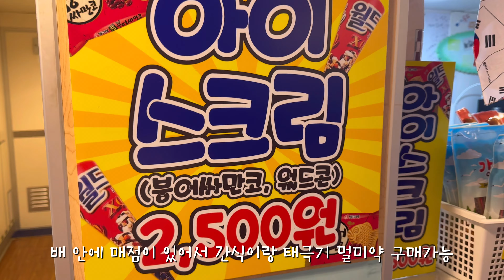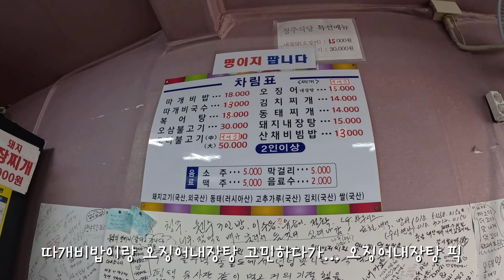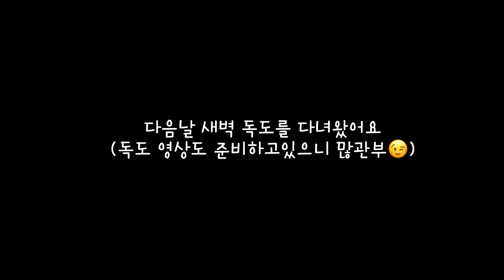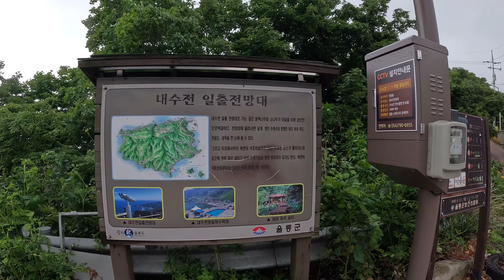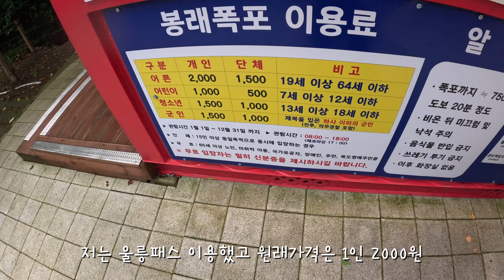역대급 난이도 울릉도 여행 진짜 가볼만할까..?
안녕하세요! 여러분 프리슬러입니다. 오늘은 바로 마음먹고 다녀온 울릉도 여행편.
예전부터 한번쯤 가보고 싶었던 울릉도였는데 이번 현충일날 다녀왔어요.

결론부터 말씀드리자면
뻔한 국내여행 질리신 분, 자연좋아하시는분 무조건 한번 가보세요.
물론…물가는 좀 비쌌지만,
비현실적으로 아름다운 자연경관과 특색있는 음식들만 보더라도
인생에서 한번쯤은 가봐도 좋을 매력적인 여행지었습니다. 💛

울릉도 여행 영상에서 나왔던 장소들 아래 소개드릴게요.

1. 울릉도 청주식당
경상북도 울릉군 울릉읍 울릉순환로 20

2. 독도일출전망대케이블카
경북 울릉군 울릉읍 약수터길 99
성인 7,500 (케이블카 5분 소요)

3. 태하향목관광모노레일
경북 울릉군 서면 태하길 236
성인 4,000

4. 봉래폭포 울릉도에서 볼 수 있는 3단 폭포
경북 울릉군 울릉읍 저동리
성인 2,000

5. 천부해중전망대전
경북 울릉군 북면 울릉순환로 3137
성인 4,000

6. 내수전일출전망대
경북 울릉군 울릉읍 저동리 산33

7. 저동커피 호스텔
경북 울릉군 울릉읍 울릉순환로 164-2
먹물+ 호박 아이스크림 4,500

8. 카페 너와
요즘 현지인 사이에 뜨고있는 울릉도 숨은 카페 (빵맛집 추천)
경북 울릉군 북면 평리1길 135 131

카페더함
드라이브 하다 들르기 좋은 울릉도 오션 뷰 카페
경북 울릉군 북면 죽암1길 4 2호

울릉도 전주식당
경북 울릉군 울릉읍 울릉순환로 158-1
오삼불고기 맛집 (1인 20,000)